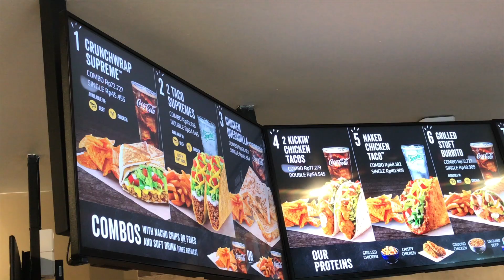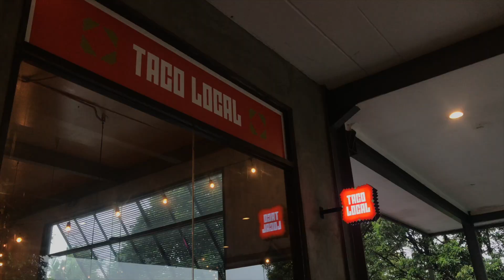SLONONG - TACO BELL VS TACO LOCAL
UCALONONG™ Presents

Welcome to our first episode of SLONONG. In this first episode, Fanya and Kentung going to try taco's joint in Jakarta, Taco Bell, and Taco Local.

UCALONONG INC. is a Creative Cult based in South Jakarta,
established under the spirits of peace,
freedom of expression, and equality.

We produce visual and audiovisual content through photoshoots, music videos, short films, and virtual events.

Host: Fanya (@fathiafajrina)
Guest: Kentung (@mrafaelfebrian)
Camera and Editing: Ikhsan and Faizramzi (@___ikhsanchandra) (@faizramzi)